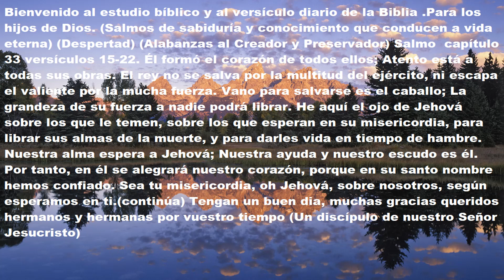Salmo 33 versículos 15-22 Salmos de sabiduría y conocimiento que conducen a vida eterna (Despertad).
06-06-21 Suscríbanse y Activen La Campanita De Notificaciones Para Que YouTube Les Avise Cada Vez Que yo Suba Un Nuevo Video.Queridos hermanos y hermanas si algun video no se ve bien, aquí tienen el texto completo.   Bienvenido al estudio bíblico y al versículo diario de la Biblia .Para los hijos de Dios. (Salmos de sabiduría y conocimiento que conducen a vida eterna) (Despertad) (Alabanzas al Creador y Preservador) Salmo  capítulo 33 versículos 15-22. Él formó el corazón de todos ellos; Atento está a todas sus obras. El rey no se salva por la multitud del ejército, ni escapa el valiente por la mucha fuerza. Vano para salvarse es el caballo; La grandeza de su fuerza a nadie podrá librar. He aquí el ojo de Jehová sobre los que le temen, sobre los que esperan en su misericordia, para librar sus almas de la muerte, y para darles vida en tiempo de hambre. Nuestra alma espera a Jehová; Nuestra ayuda y nuestro escudo es él. Por tanto, en él se alegrará nuestro corazón, porque en su santo nombre hemos confiado. Sea tu misericordia, oh Jehová, sobre nosotros, según esperamos en ti. (Continúa). Gracias queridos hermanos y hermanas por vuestro tiempo🧡. (Un mensajero del Dios verdadero Jehová y discípulo de nuestro Señor Jesucristo.